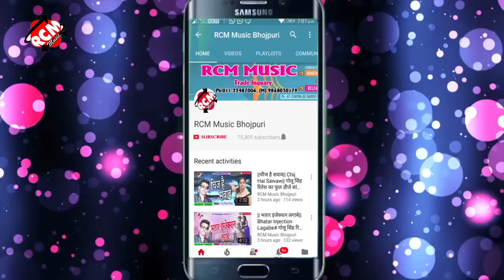आ गया अवधेश प्रेमी का 2018 का सबसे फ़ाड़ु वीडियो || झींगा के कचरी न ये धनिया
Title: Jhinga Ke Kachri Na Ye Dhaniya
Singer: Awdhesh Premi
Lable: RCM Music
Lyrics:  Vicky Vishal
Video Director: Sanjiv Kumar
DOP:  Arun Tyagi